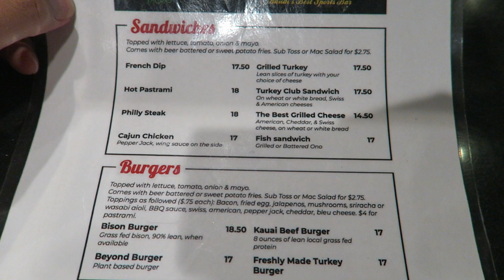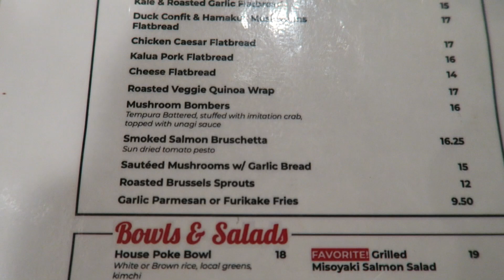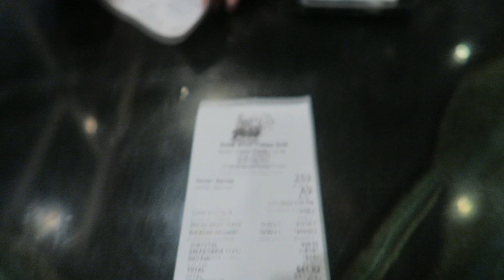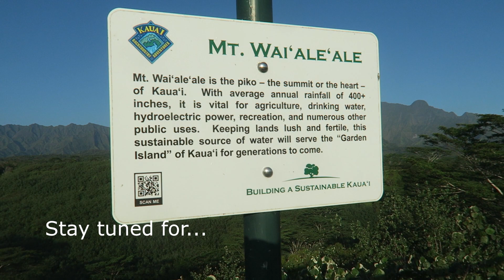Robs Good Times Grill Kauai Hawaii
Welcome to another episode of NachoTV

Rob's Good Times Grill
4303 Rice St, Lihue, HI 96766
Located in: Rice Shopping Center